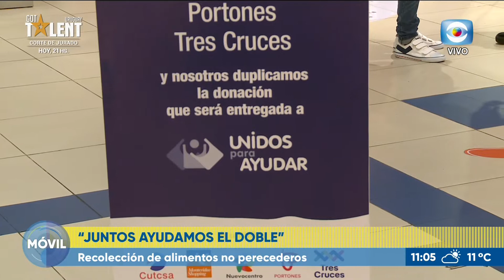"Juntos ayudamos el doble": recolección de alimentos no precederos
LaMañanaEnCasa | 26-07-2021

Con el móvil desde el Shopping Tres Cruces, conocemos la iniciativa "Juntos ayudamos el doble", para la recolección de alimentos no precederos.